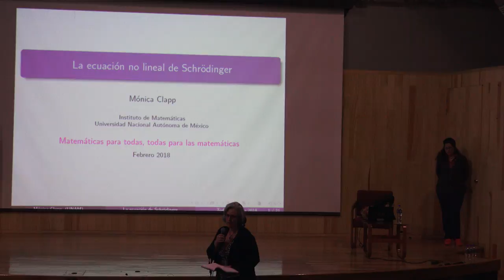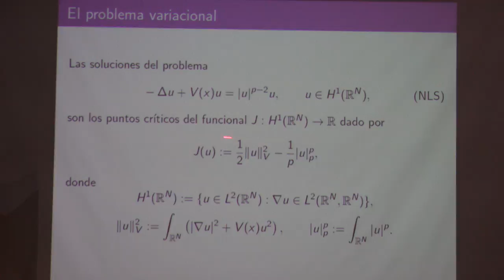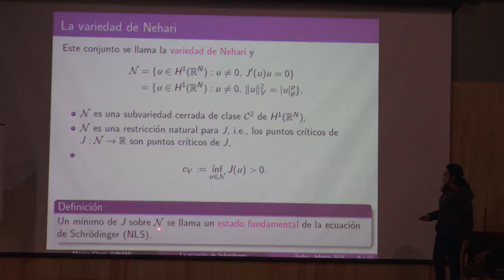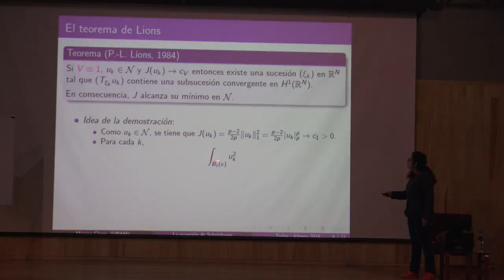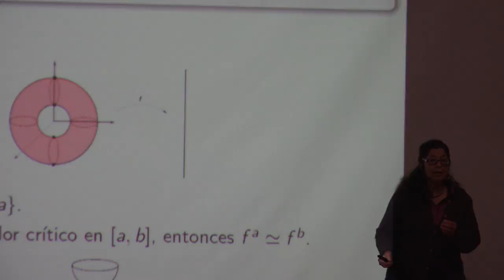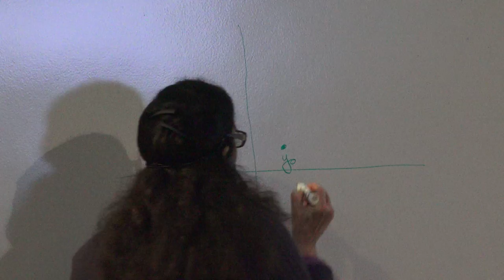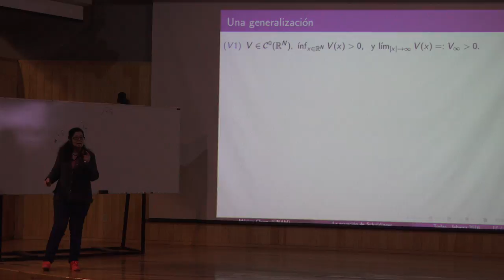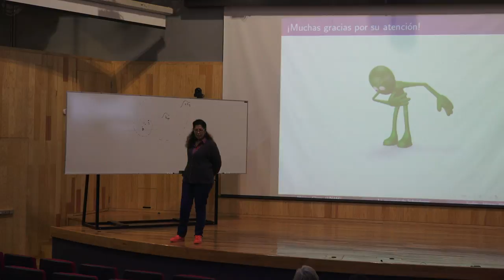La ecuación no lineal de Schrödinger (Mónica Clapp)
La ecuación no lineal de Schrödinger

Plática dada por Mónica Clapp (Instituto de Matemáticas de la UNAM) en el evento Matemáticas para todas, todas para las matemáticas en el marco de los festejos del Día Internacional de la Mujer y la Niña en la Ciencia, el martes 13 de febrero del 2018 en en el Auditorio del Instituto de Investigaciones en Matemáticas Aplicadas y en Sistemas, IIMAS, de la UNAM

Cartel del evento Matemáticas para todas, todas para las matemáticas

Página del evento Matemáticas para todas, todas para las matemáticas

Otras pláticas del evento Matemáticas para todas, todas para las matemáticas en el marco de los festejos del Día Internacional de la Mujer y la Niña en la Ciencia